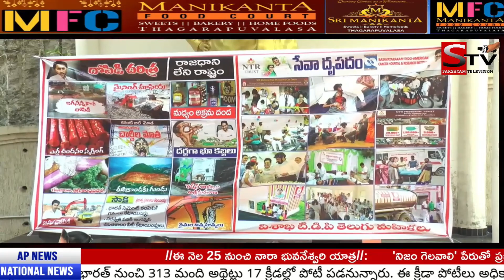అధికార పార్టీ గడ్డితినే కార్యక్రమాన్ని విన్నూత్నగా చేపట్టిన TDP